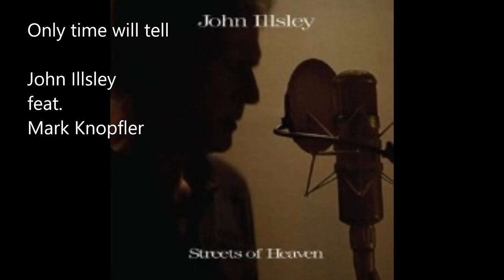Only time will tell - John Illsley feat. Mark Knopfler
from John Illsley's album Streets of heaven